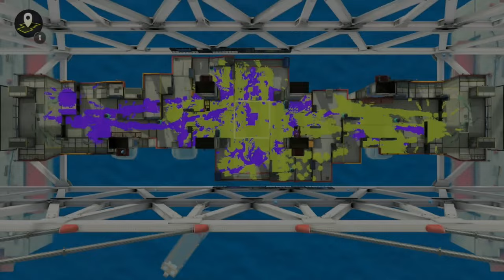【イベントマッチ】イカ速度とヒト速度がMAXに出来る究極のイベントで機動力を超最速にして遊んでみたｗｗｗ【スプラトゥーン３】